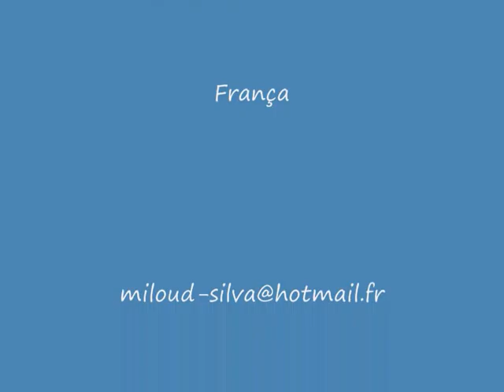Galeria Virtual AAAGP - Marie Lourdes Silva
Exposição Virtual das Obras dos Artistas da AAAGP-PT Associação da Amizade e das Artes Galego Portuguesa. Obras de Marie Lourdes Silva Artista Plástica Autodidata
Contactos Marie Lourdes Silva
Saverne - 67700 - França